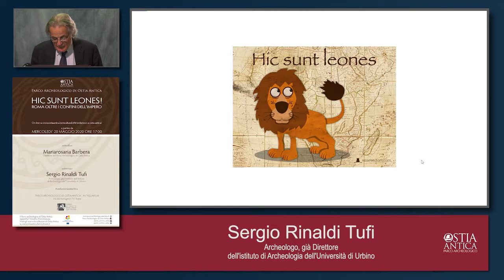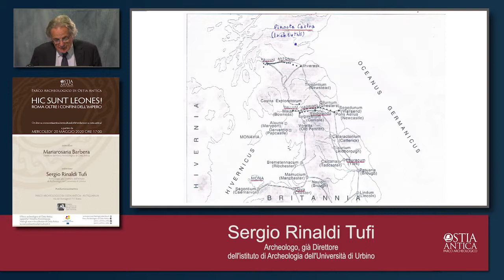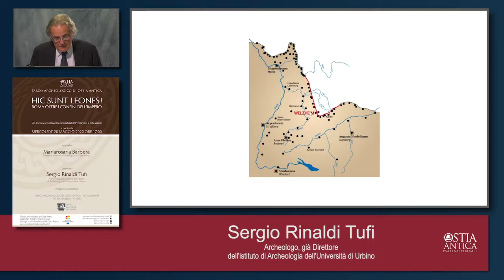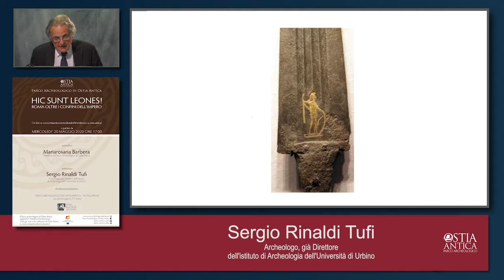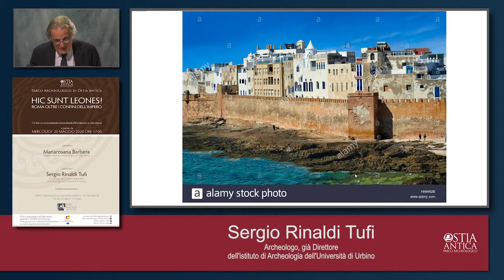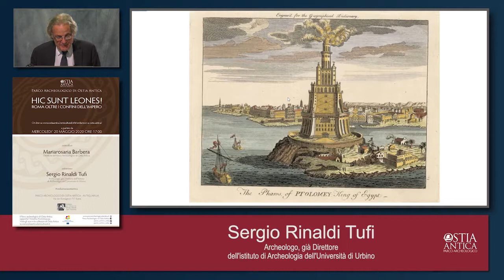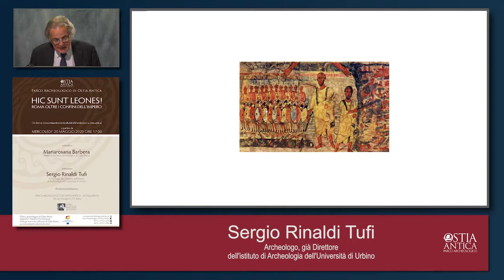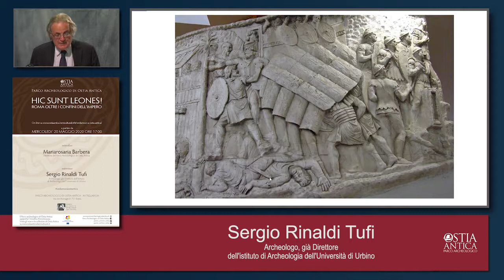02 Hic sunt leones! Roma oltre i confini dell'Impero, Sergio Rinaldi Tufi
Parco Archeologico di Ostia Antica